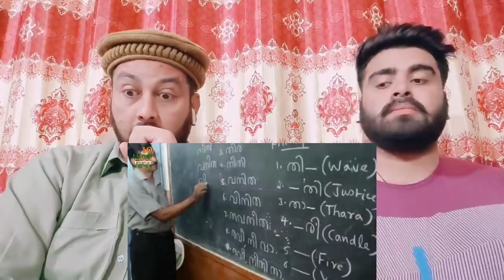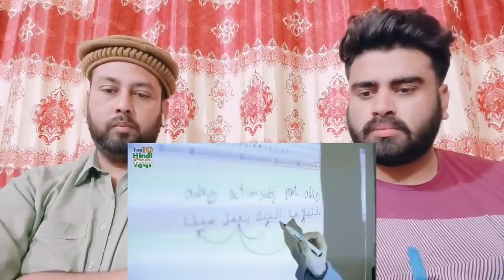Top 10 Most Spoken Languages In India | भारत की 10 सबसे ज़्यादा बोली जाने वाली भाषा | Pak Reacts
.credits.

     Mubashir:- Mubashirktk007
Muddasser:- muddasser5